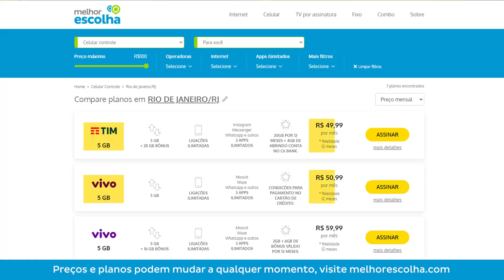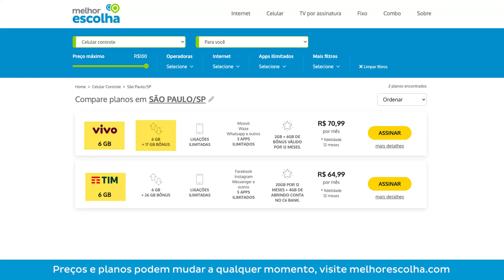TIM Controle x Vivo Controle: Qual é o melhor?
TIM Controle ou Vivo Controle, qual é o melhor?

Facilidade no pagamento e serviços digitais exclusivos, cada um ao seu jeito, o TIM Controle e o Vivo Controle são um dos melhores planos controle atualmente no Brasil.

Mas qual será que mais vale a pena contratar?

Já sabemos quem no quesito plano mais barato as duas empatam, mas, e o mais completo? Quem leva a melhor? A TIM ou a Vivo?

Isso é o que responderemos neste vídeo!

E aproveita e confere também nossos outros vídeos aqui no canal!